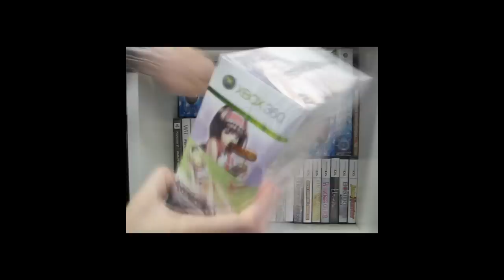Record of Agarest War: The Naughty Box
The Record of Agarest War Box for Xbox 360 is big...